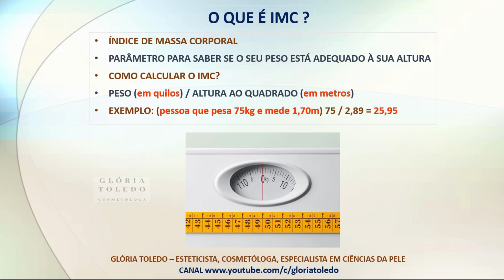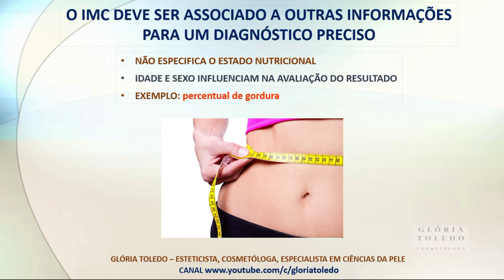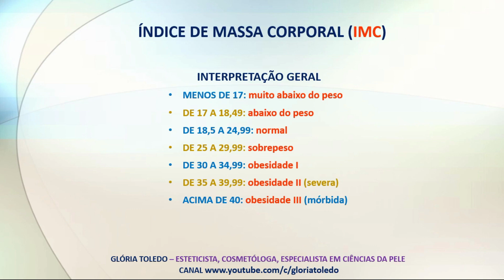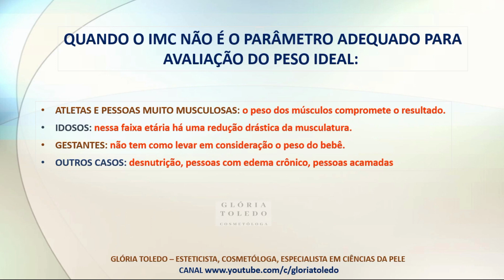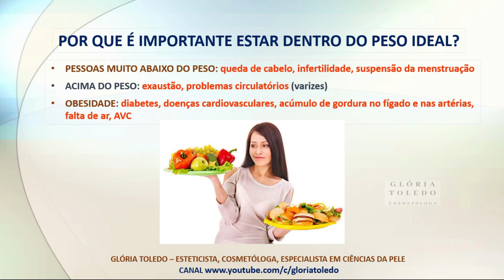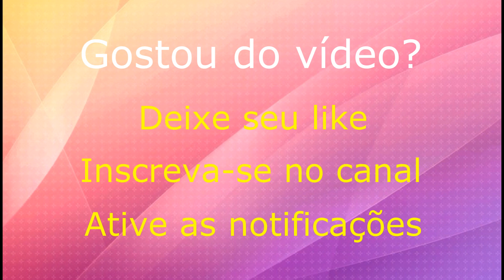(#404) IMC - Saiba o que esse índice fala sobre a sua gordura corporal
O IMC, Índice de Massa Corporal, é largamente usado como parâmetro para identificarmos se uma pessoa está ou não com o peso ideal.
Neste vídeo explico como calcular o IMC manualmente e também quais são as variáveis que devem ser observadas para decidir se ele é ou não um parâmetro adequado em certos casos.

Acesse o link abaixo para baixar gratuitamente o formulário "Anamnese para Consultoria de Emagrecimento".

Para melhor aproveitamento deste conteúdo, assista também o vídeo abaixo:
(#400) Por que nosso corpo acumula gordura?

Para obter informações sobre o meu curso "A Jornada do Consultor Régua Alta", o primeiro curso profissionalizante de vendas diretas do Brasil, acesse o link abaixo:

Veja no Blog SOS Glorinha Esclarece o artigo e podcast da semana "Hidratação, controle, clareamento, reversão, prevenção: aprenda o que cada um desses passos representa para a sua pele":